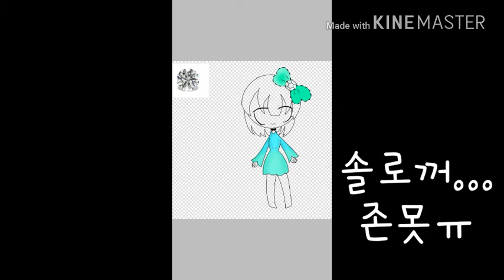초아님과의 첫 그림대결!(주제:탄생석 이인화)